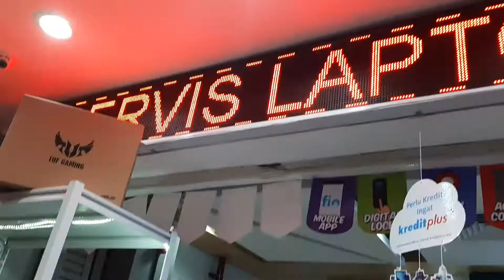SERVICE LAPTOP, Toko Joss Gandos, Plaza Marina Surabaya, 23 Agustus 2020